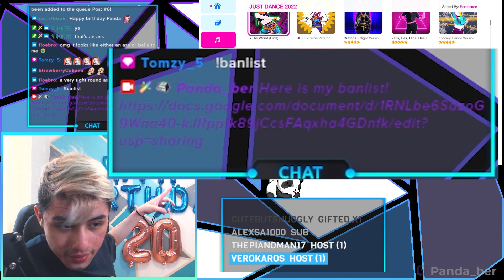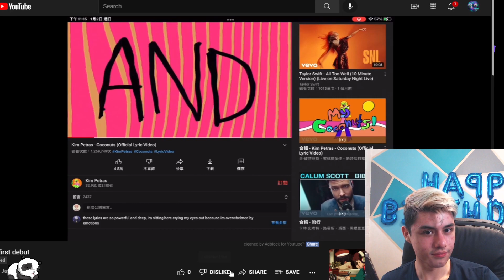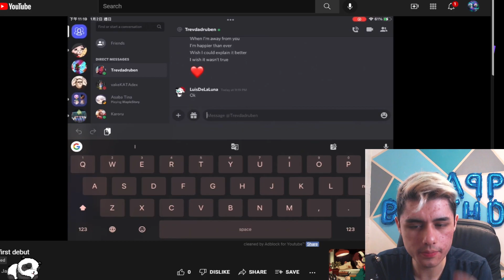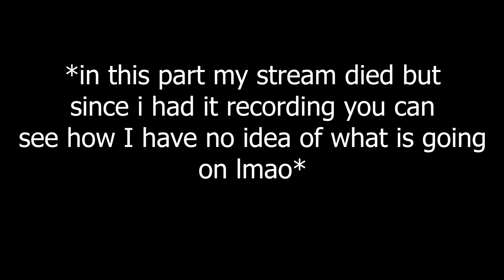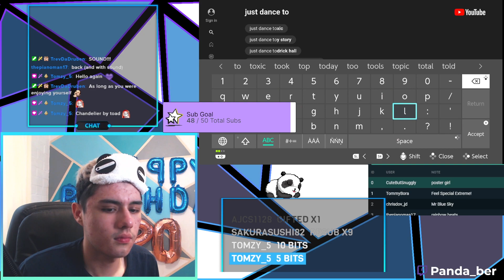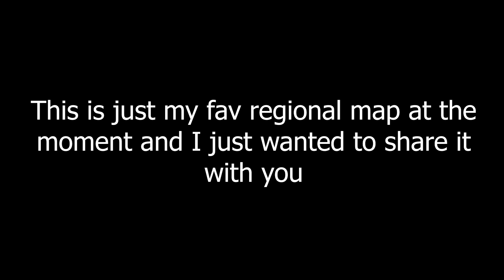Birthday Stream Highlights (Just Dance 2022)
I hope you enjoyed this compilation of highlights from my birthday stream! Bday was Jan 4th and my community and I had so much fun, got a birthday video and a kudoboard (if you would like to see me reading them and the full bday video , check out this